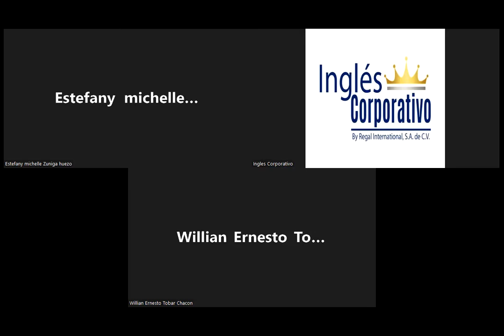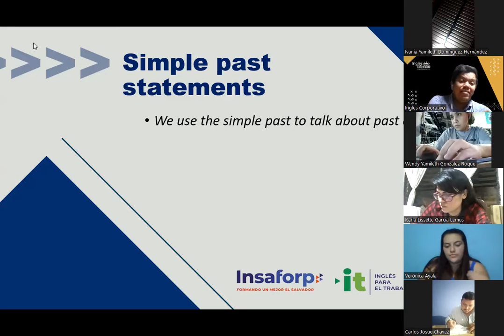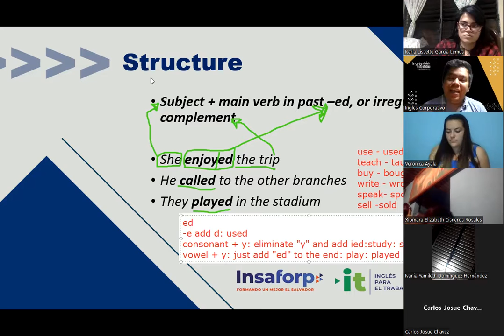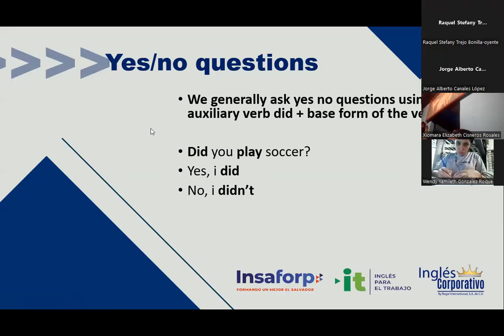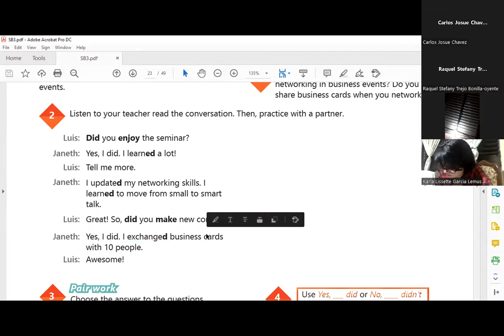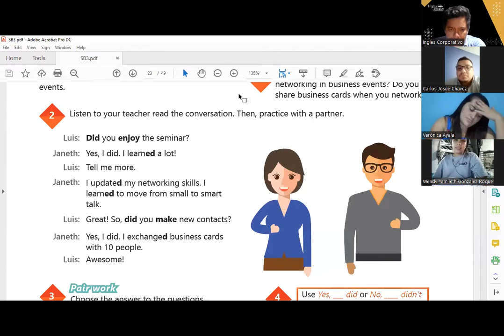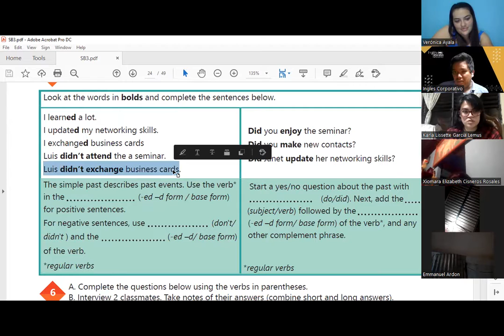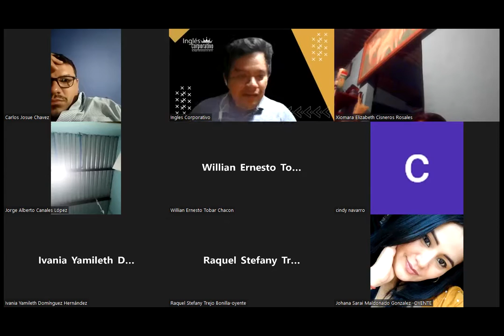Ingles Corporativo-06-05-2022-Simple Past Statements and yes/no Questions.